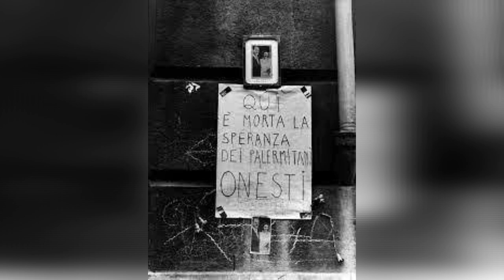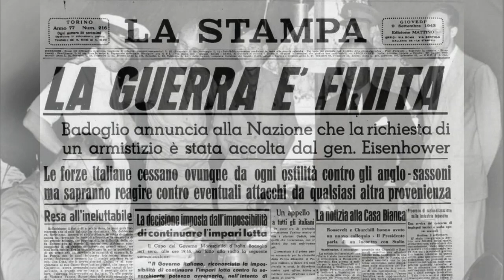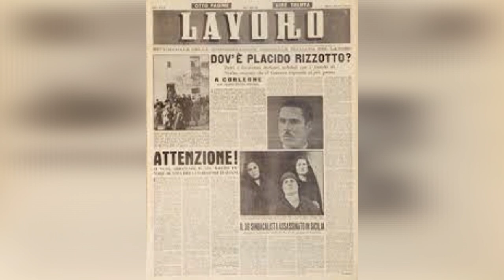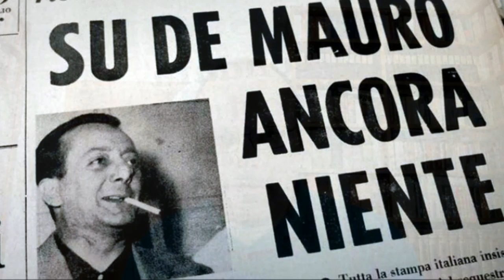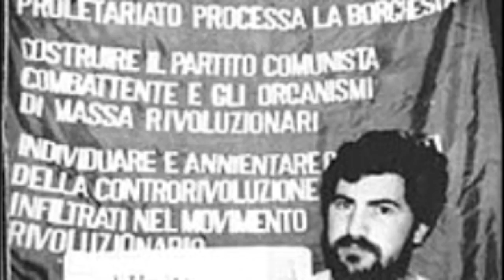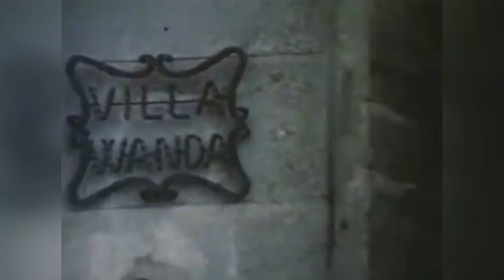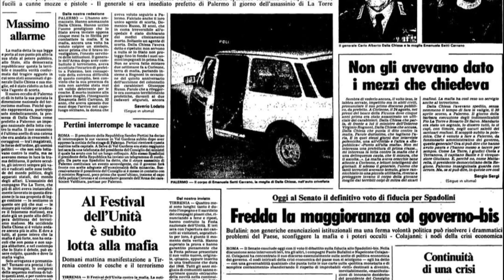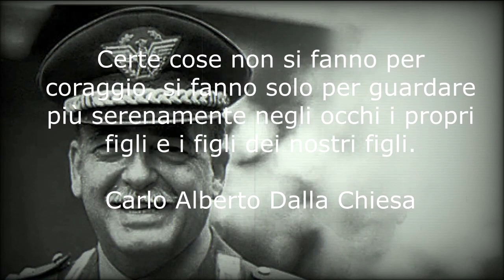DALLA CHIESA: Il GENERALE DISARMATO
Un cartello semplice, parole in vernice nera vergate su fondo bianco: "Qui è morta la speranza dei palermitani onesti". Non c'è firma ma è impossibile non accorgersi della valenza del messaggio anonimo. Perché quel cartello appare in via Isidoro Carini, nel pieno centro di Palermo, la mattina del 4 settembre 1982, nel luogo dove poche ore prima è avvenuto l'ennesimo delitto di mafia. Ma non una uccisione qualsiasi: non è stato un regolamento di conti tra famiglie rivali, né l'esecuzione di un boss della fazione perdente all'interno della seconda grande guerra di Cosa Nostra. Lì è morto un servitore dello Stato, un uomo la cui immagine significava moltissimo per tanti italiani. Un simbolo, una speranza per chi non intende piegarsi alle logiche perverse della malavita organizzata e del malaffare dei colletti bianchi. Un uomo che ha dedicato la sua vita ad un ideale di giustizia e ad una divisa, tanto da poter quasi affermare di avere gli alamari cuciti sulla pelle. Un uomo di nome Carlo Alberto Dalla Chiesa.